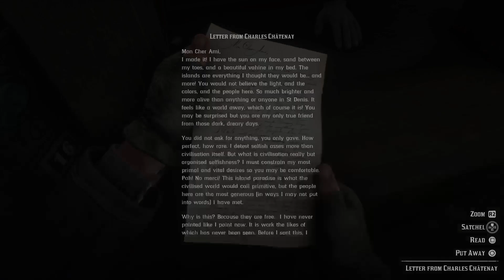Let's Play Red Dead Redemption 2 - Part #040